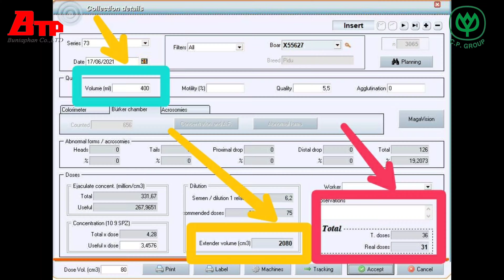"Trung Nguyễn TV: Kỹ Thuật Pha Tinh Lợn Hiện Đại – Buntaphan Quảng Bình 2.400 Nái Lợn Giống"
kênh YouTube "Trung Nguyễn TV" chuyên về chăn nuôi lợn: "chăn nuôi lợn," "kỹ thuật,"
"Trung Nguyễn TV: Kỹ Thuật Chăn Nuôi Lợn Hiệu Quả Từ A Đến Z"
"Hướng Dẫn Chăn Nuôi Lợn Hiệu Quả – Trung Nguyễn TV"
"Chăm Sóc Heo Nái và Khai Thác Tinh Lợn Giống - Trung Nguyễn TV"
"Kinh Nghiệm Chăn Nuôi Lợn Thành Công - Kênh Trung Nguyễn TV"
"Trung Nguyễn TV: Kiến Thức và Kỹ Thuật Chăn Nuôi Lợn Bền Vững"
"Trung Nguyễn TV: Bí Quyết Chăm Sóc Heo Nái và Khai Thác Tinh Hiệu Quả"
"Hướng Dẫn Chăn Nuôi Lợn Hiệu Quả Cho Người Mới - Trung Nguyễn TV"
"Trung Nguyễn TV: Quy Trình Chăn Nuôi Lợn Chuyên Nghiệp"Farm93 chia sẻ về quy trình khai thác, pha chế, bảo quản tinh heo đực.
Quy trình pha chế tinh hiện đại bậc nhất miền bắc.
Trang trại heo nái giống, bán heo giống hậu bị chuẩn 100% .
Farm93, Chia sẻ kiến thức chăn nuôi !
Hướng dẫn kỹ thuật khai thác tinh heo nọc (lợn đực), Duroc, Landrace, Yorkshine, heo đực giống.
- Kỹ thuật khai thác tinh lơn
- Huấn luyện lợn đực nhảy giá
- Cách bảo quản tinh trùng heo tại nhà
- Đánh giá chất lượng tinh trùng heo
- Giá nhảy cho heo đực có bao nhiêu loại
- Hoạt lực tinh trùng là gì
- Quy trình chuồng nái bầu
- Quy Trình chăn nuôi heo nái sinh sản
- Quy trình chuồng nái đẻ
- Quy trình úm ấm heo con
- Quy trình chăm sóc lợn hậu bị
- Quy trình chăm sóc heo cai sữa
- Quy trình nuôi heo thịt
- Phương pháp nuôi lợn
- Kỹ thuật nuôi lợn
- Tái đàn heo nái
- An toàn sinh học trong chăn nuôi lợn
- Phòng bệnh dịch tả châu phi
Cảm ơn các bạn đã ủng hộ và đón xem video của FARM93
© Bản quyền thuộc về kênh YouTube FARM93
☞ vui lòng không upload lại dưới mọi hình thức.